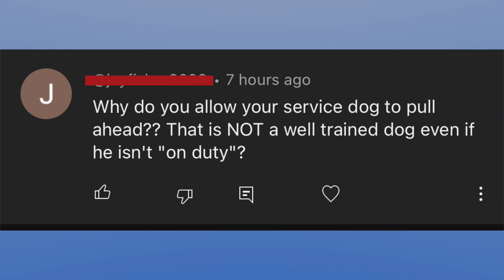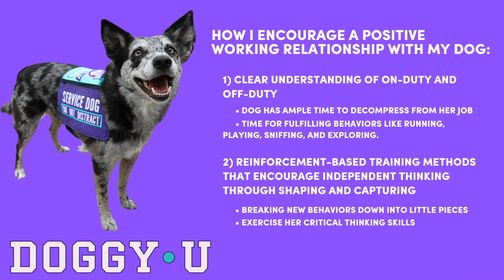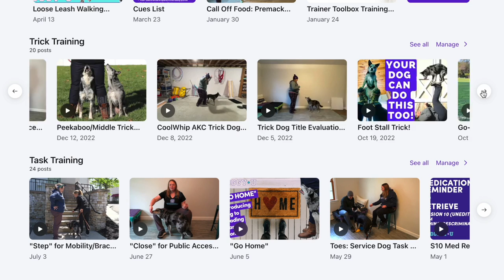my service dog is NOT well trained.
My Favorite Dog Training Books:

Leashes
👉🏽 Bold Lead Design Leather
👉🏽 Blue-9 Multi-Function Leash

Training Treats:
👉🏽 Happy Howies Meat Log
👉🏽 Beef Liver
👉🏽 Vital Essentials

Treat Pouches:
👉🏽 Ollydog Large Adventure Pouch
👉🏽 Ollydog small treat pouch
👉🏽 Ruffwear Fanny Pouch
👉🏽 Ruffwear Treat Pouch

In this video I respond to a viewer comment and talk about two components of living and working with a service dog that I don't think are discussed enough: on-duty vs. off-duty distinction and using positive reinforcement methods of training to encourage a dog to be creative and think independently.